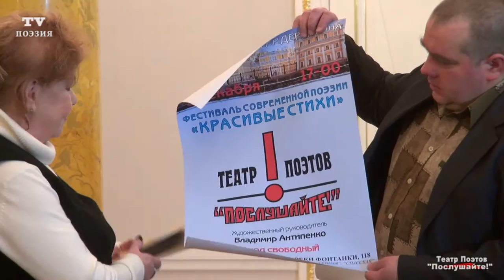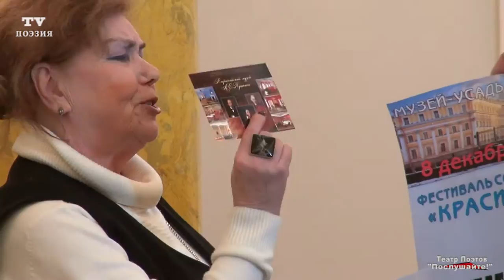"Красивые стихи" в усадьбе Державина, 2-е отделение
Фестиваль современной поэзии "Красивые стихи", 2-е отделение, 8 декабря 2012, Музей-усадьба Г.Р.Державина (наб. реки Фонтанки, 118), Большой зал

Поэты: Владимир Антипенко, Игорь Борисевич, Ася Пушкарева, Александр Ириарте, Лиза Вавилина, Галечка Титова, Александр Раар, Виктор Коншаков, Елена Французова, Дмитрий Панов, Ольга Адиятуллина, Сергей Медведев, Светлана Бричева, Александр Пелевин, Святослав Коровин, Аркадий Ратнер, Юля Сечкарук, Иван Калинин, Сергей Удальцов, Сергей Жадов, Катерина Лазовская, Сергей Жадов, Валерия Франц, Олег Оношко, Аркадий Паскин, Сережа Шиподько, Ирина Ковшевная, Ира Ульянова, Александр Вишневский

Вступительное слово - Галина Ивановна Вавилина (Заслуженный работник культуры РФ)

Монтаж: Владимир Антипенко